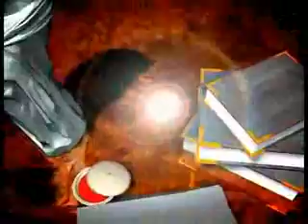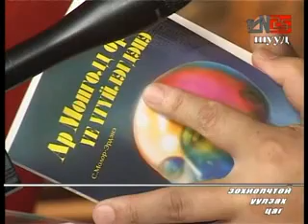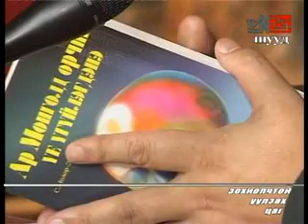Zohiolchtoi uulzah tsag Molor-erdene Ar Mongold orchin ue uguilegdene -1 (Хэсэг-1)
Зохиолчтой уулзах цаг нэвтрүүлэгт Ар Монголд орчин үе үгүйлэгдэнэ номоороо Др. Др. С.Молор-Эрдэнэ оролцож байна.